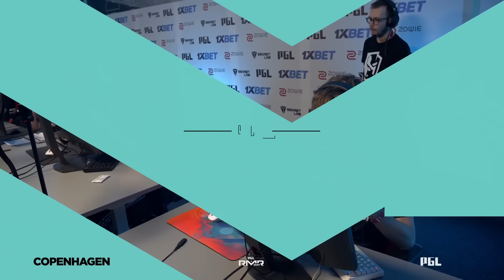NaVi vs Enterprise – Map 1 Mirage - PGL CS2 RMR EU 1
PGL CS2 RMR EU 1
February 14-17, 2024
Bucharest, Romania

Qualified teams:
FaZe Clan
Virtus.pro
Natus Vincere
G2 Esports
Eternal Fire
AMKAL ESPORTS
BetBoom Team
3DMAX
9Pandas
SAW
KOI
ENTERPRISE
Fnatic
Team Falcons

Format:

Swiss Stage
16 Team Swiss System Format
All matches (excl. elimination/advancement) are Bo1
The elimination & advancement matches are Bo3
The Buchholz system is used to seed matches from Round 3 to 5
Top 8 teams proceed to the Copenhagen Major
Next 3 teams proceed to the Decider Brackets

Chapters:
00:00:00 Round 1
00:02:11 Round 2 | jL multikill 3
00:03:41 Round 3
00:06:43 Round 4
00:08:25 Round 5
00:11:40 Round 6
00:13:03 Round 7
00:16:03 Round 8
00:39:02 Round 9
00:39:46 Round 10
00:42:35 Round 11 | fr3nd multikill 3
00:44:53 Round 12
00:47:12 Round 13
00:48:53 Round 14 | w0nderful multikill 3
00:50:23 Round 15 | w0nderful multikill 3
00:53:09 Round 16 | b1t multikill 3
00:55:28 Round 17
00:57:40 Round 18
00:59:43 Round 19